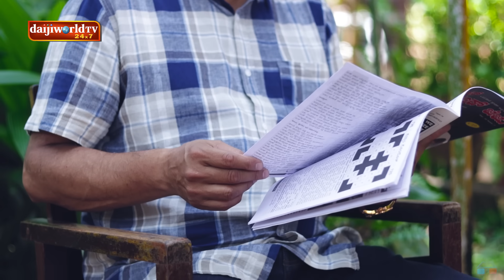God Father Konkani Serial | Episode-10| Daijiworld Television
The 25-minute serial visualizes the tussle between an NRI father and his children over the issue of property. Partially, the plot narrates the interference of Catholic parish in the current commercial-minded society.

Written and Directed by Stany Bela
Produced by Rons London, RR Films International
Cast: Rons London, Mellu Valencia, Jeevan Vas, Joshal D Souza, Sapna Vamanjoor, Rita Fernandes, Shanthi Priya Lasrado Bondel, Shweta Vas, Sheldon Tauro, Alwyn Danthi, Roshan Kamanth , Sachin Fernandes, Jessica

Edited by : Noel  Puttur
DOP: Kiran Kotian Kepu, Durgaprasad, Dayanand Kukkaje
Graphics: Nagaprasad
Dubbing : Daijiworld Audio Visual Pvt Ltd , Mangalore
Sound Engineer : Srinivas Shrikanth, Chennai